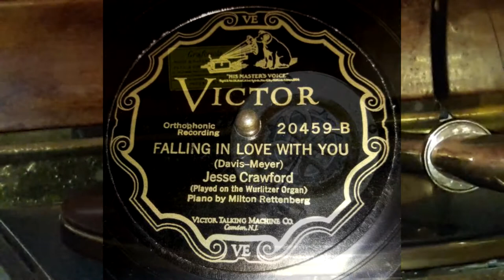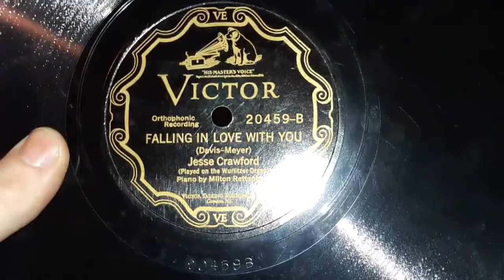Jesse Crawford - Falling In Love With You (1927)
Jesse Crawford, sometimes known as "Poet Of The Organ" was an popular American organist, composer, and pianist and from the early 1920s to the early 1960s. Playing in a variety of theaters including the Grauman's Theater, Paramount Theater, Spokane Gem, and several others of note for the musical backing on silent films for nearly two decades, had an extremely prolific recording career on both Wurlitzer and Hammond organs, having a career as a radio backing for both NBC and CBS as well. Jesse's name "Poet Of The Organ" wasn't one to take lightly either. It was commonly said that Jesse could do things on an organ that weren't thought to be possible. This sentiment would be echoed by the record reviewers in the 20s who were often blown away by what he could do. He sometimes recorded with the likes of Jean Goldkette, the Benson Orchestra, and others, but he also had his own orchestra too for a very short time. But most of his work was done Solo.

Jesse started recording in in 1924 for the earliest known Electrical recording label, Autograph in Chicago. At the same time, his records would be sometimes re-released onto Silvertone and Paramount too. Later in the year, he would end up attracting Victor to record him and the Wurlitzer Organ he played, leaving Autograph. Because of the massive and immovable nature of these organs, many times they would have to only record in the theaters and select buildings in Chicago and later New York as the years went by. As Victor started going electrical, his recording only became more prolific. At about 1927, his records started being re-released overseas on His Masters Voice. In 1932, he cut a few records on RCA's experimental "Program Transcription" 33rpm label, but like the experiment, it didn't last long. In 1934, he would leave Victor to record for Decca for a time. In 1935 and 1936 he wouldn't record at all because of work with NBC and the switch to playing Hammond Organs. In 1937 he'd return to Victor to pick up where he left off, recording for Victor and getting records released on Bluebird for a short time, before stopping later in the year. It wouldn't be until 1941 that he would record again, this time for Decca again, doing backing for vocalists, and mostly doing it on piano. Recording until the last days before the first Petrillo Ban started later in 1942. Only recording again in 1944 for V-Disc briefly, before returning to Decca in 1945. In the post war years, he would keep recording at various times throughout the years, also getting a few discs on Parade in the early to mid 50s, while still with Decca. By this time he was only recording albums under Decca up until his death in 1962.

Though he had several other notable records, he only had a couple hits. Those were Russian Lullaby in 1927, At Dawning in 1926, Rose Marie in 1925, and Valencia in 1926.